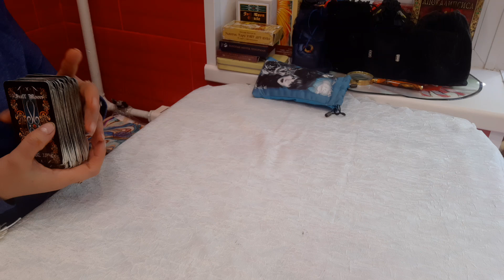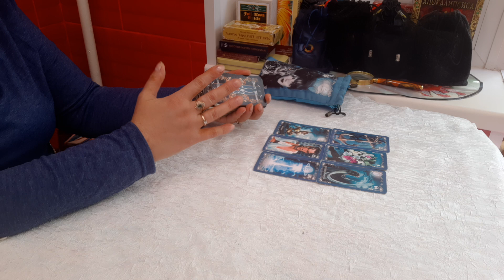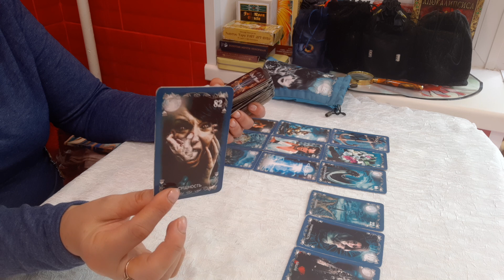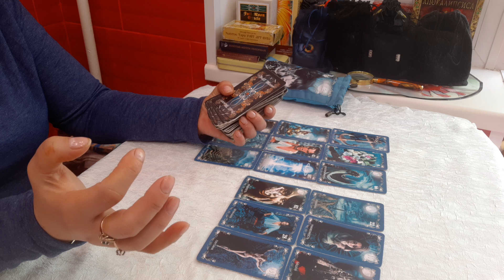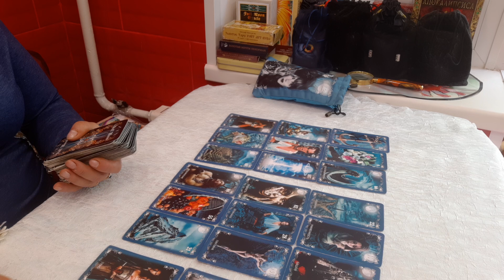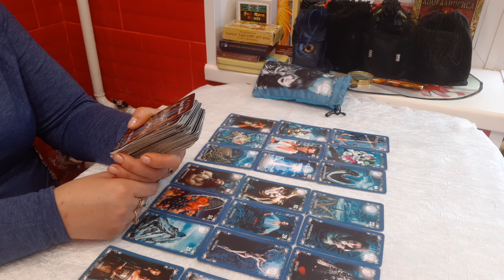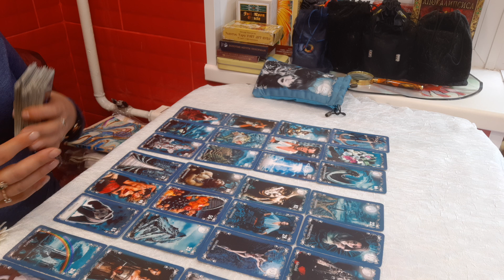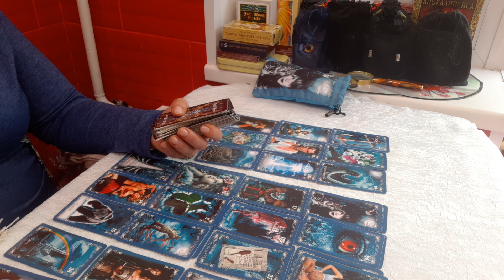КАК ВЕРНУТЬ МУЖЧИНУ?ВЕРНЕТСЯ ЛИ ОН? ОРАКУЛ ПОЛНОЙ ЛУНЫ.